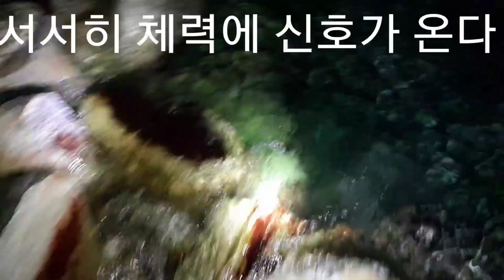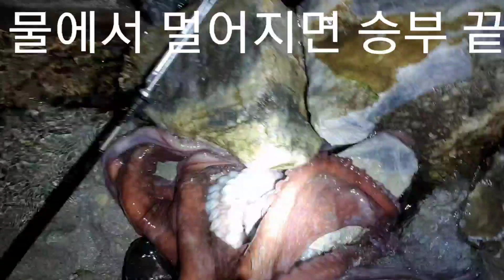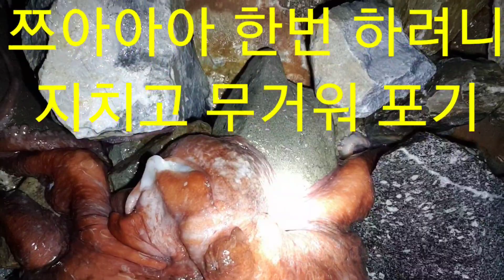대왕문어 20kg 2수 합 40kg